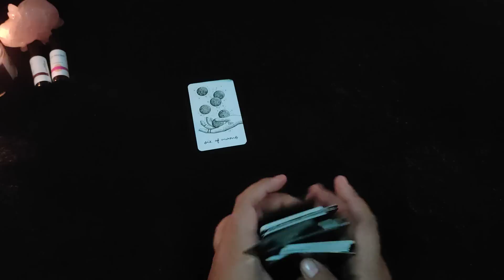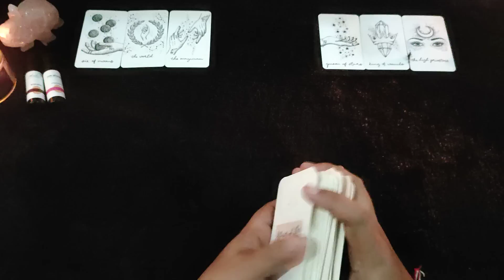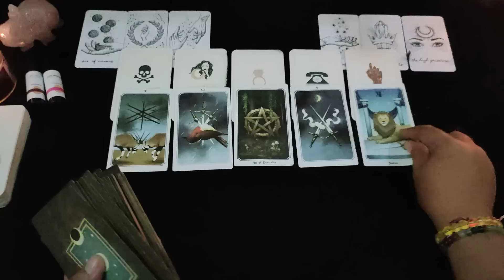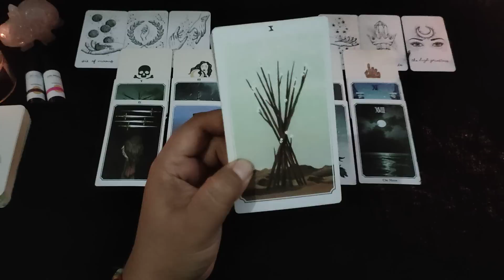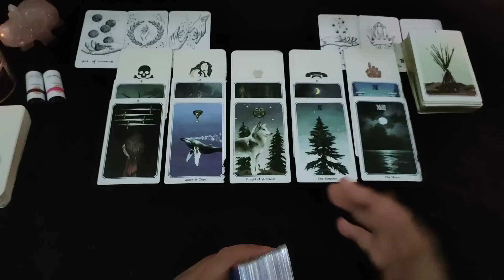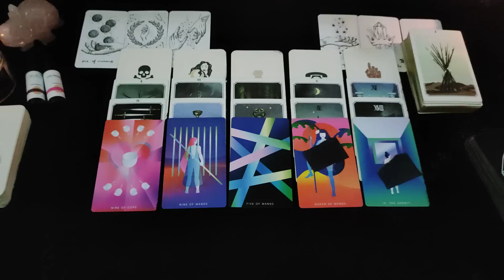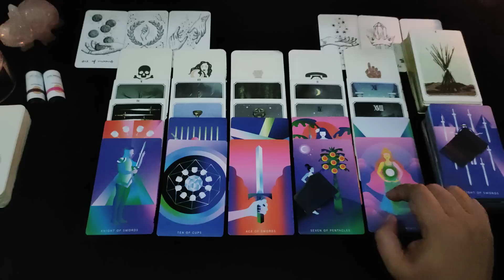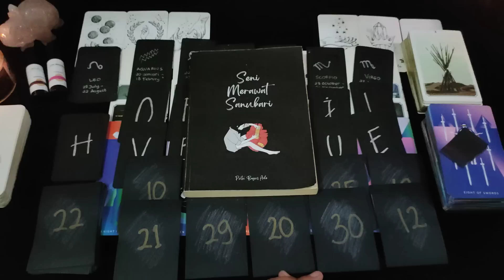"Dia Baru Sadar Kalau Tidak Sesayang Itu, Kenapa Gelisah Jauh Darimu" All Zodiak | Ramalan Tarot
• Untuk Pemesanan mandala vibration essential oil klik dilink